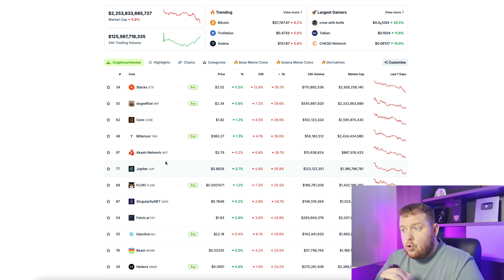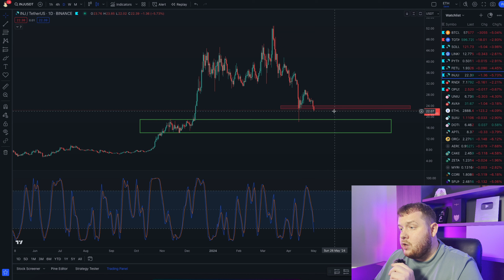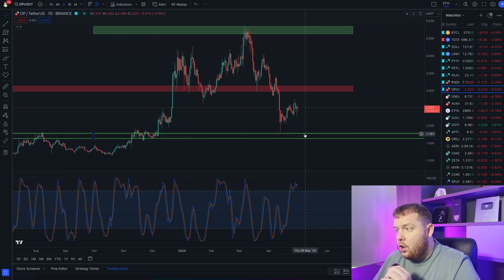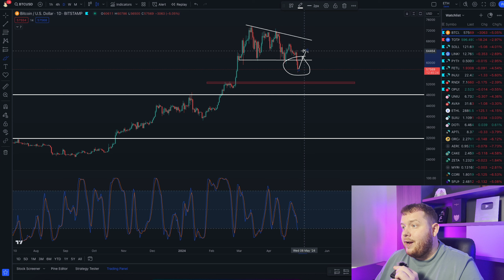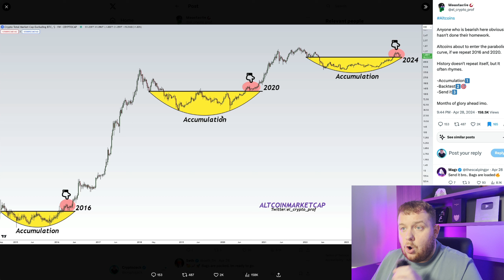5 Cheap Altcoins That Will 10X In 6 Months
🚥 New Monthly Pricing From Only $35/m